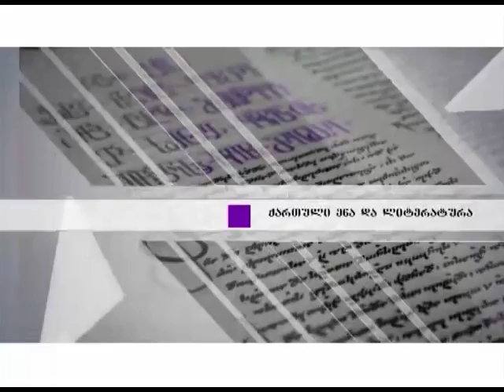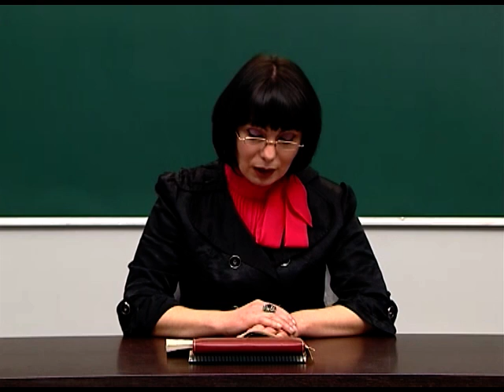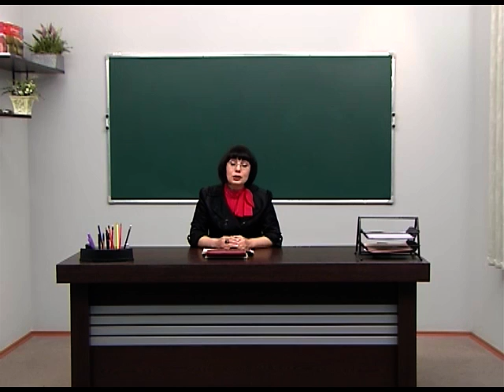ჩემი თავგადასავალი - გიმნაზიაში. აღზრდის მეთოდები